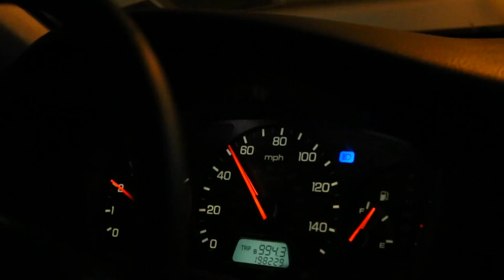CARCELL FRANSIVA VLOG TEASER #1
ON THE ROAD WITH NEW YORK BASED  FASHION DESIGNER CARCELL FRANSIVA
FOLLOW HIM ON INSTAGRAM @CARCELLFRANSIVA
FOLLOW US @HOSIMAGES